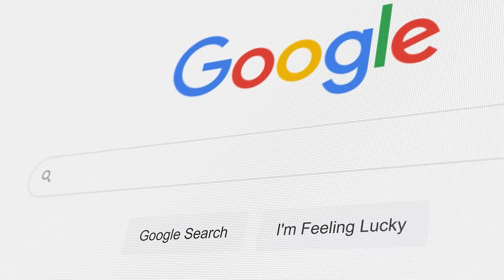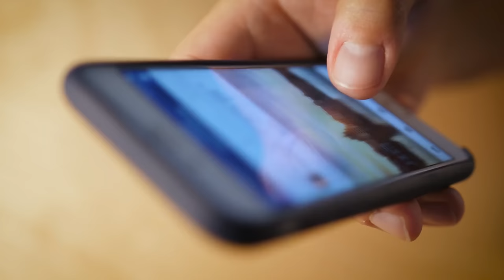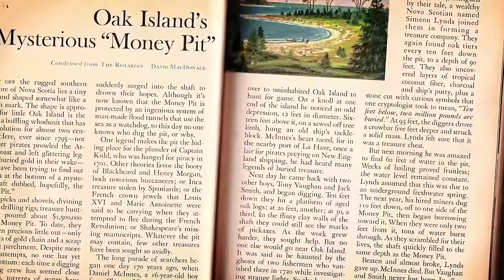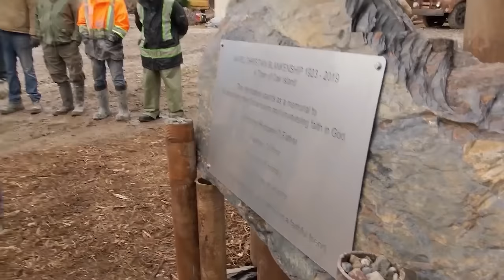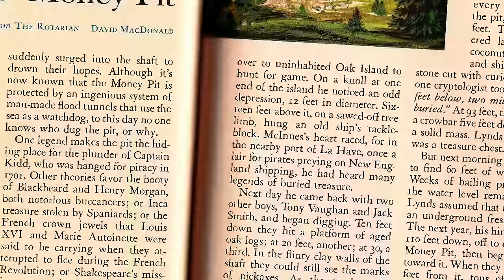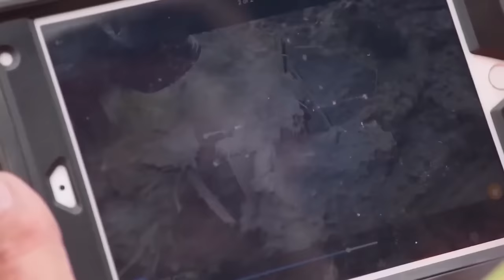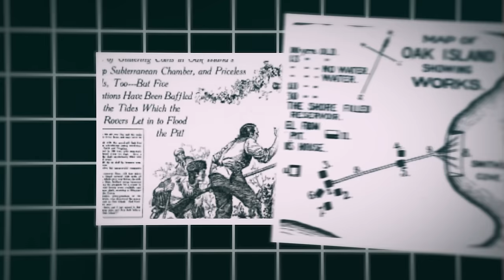What REALLY Happened to Dave Blankenship From The Curse of Oak Island SHOCKS Everyone!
What REALLY Happened to Dave Blankenship From The Curse of Oak Island

Oak Island, famous for its mysterious treasure, now faces the impact of its secrets on those who hunt for it. The sudden disappearance of treasure hunter Dave Blankenship has shocked the dedicated community. Dave, who devoted his life to finding Oak Island's treasures after his father's death, has vanished without explanation. Speculations buzzed online, with rumors suggesting he may be dead. But the truth behind Dave's absence is even more surprising, revealing a story as intriguing as the island's legendary mysteries. Join as we investigate the story of why Dave Blankenship just left the island.

As stories from the past continue to be heard, the Blankenship family's history surfaced from the deep grounds of Oak Island. Dave, given his family's illustrious legacy in the field, embarked on a quest to honor his father, the legendary Dan Blankenship. Despite the challenges and uncertainties surrounding Oak Island's mysterious history, the Blankenships stood as stalwart figures in the ongoing saga, contributing not only their physical efforts but also their unwavering dedication to solving the island's enigma. Through the years, the Blankenships became a symbol of resilience and determination in the face of the unknown, leaving an indelible mark on the history of Oak Island and the broader treasure-hunting community. The Blankenship family's story intertwined with the very fabric of Oak Island, adding layers to the ongoing narrative of mystery, intrigue, and the pursuit of hidden treasures.

Dave Blankenship, born into a legacy of treasure hunting, played a pivotal role in the Oak Island narrative. As the son of the renowned treasure-hunting pioneer, Dan Blankenship, Dave inherited not only the adventurous spirit of his father but also a deep connection to the mysteries of Oak Island. Following in his father's footsteps, Dave inherited the challenging journey that his father had embarked upon decades earlier. However, the storyline took an unexpected turn when Dave Blankenship suddenly vanished from the show. This left his fans in a state of confusion and concern. The absence of any clear explanation for his departure added to the mystery. Everyone, invested in the Oak Island and the Blankenship legacy, was left grappling with unanswered questions, creating a sense of uncertainty and puzzlement surrounding Dave's abrupt exit from the treasure hunt endeavor.